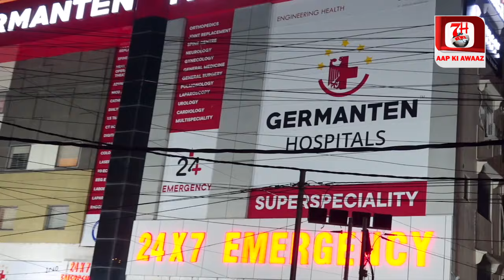Allahbanda k ilaqe me lagi raat 2 baje aag | 7h Tv News